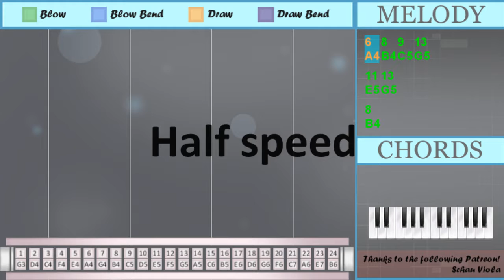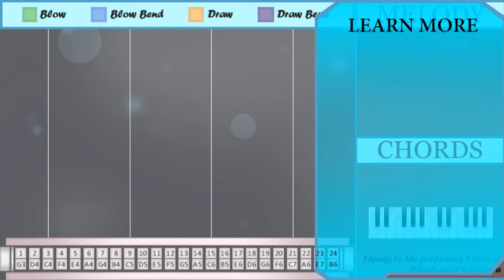SUPER EASY: How to play Jocelyn Flores by XXXTentacion on Tremolo Harmonica 24 Holes (Tutorial)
Comment and let us know how the videos have helped you. It keeps us going! :)The easiest way to learn how to play Jocelyn Flores (SUPER EASY) by XXXTentacion on the tremolo harmonica 24 holes. It's a tremolo harmonica 24 holes tutorial for Jocelyn Flores (SUPER EASY) by XXXTentacion.

EasyHarmonicaLesson teaches you to play the your favorite instrument, through easy and simple animation so that you too can learn how to play Jocelyn Flores (SUPER EASY) by XXXTentacion on the tremolo harmonica 24 holes easily. A tremolo harmonica 24 holes tutorial with visual animation graphic.

Numbered notation:
6 8 9 13
11 13
8
6 7
6 8 9 16
13 11
13 8
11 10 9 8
6 8 9 13
11 13
8
6 7
6 8 9 16
13 11
13 8
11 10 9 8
6 8 9 13
11 13
8
6 7
6 8 9 16
13 11
13 8

Lettered notation:
A4 B4 C5 G5
E5 G5
B4
A4 G4
A4 B4 C5 B5
G5 E5
G5 B4
E5 G5
B4
A4 G4
G5 E5
G5 B4
E5 G5
B4
A4 G4
G5 E5
G5 B4